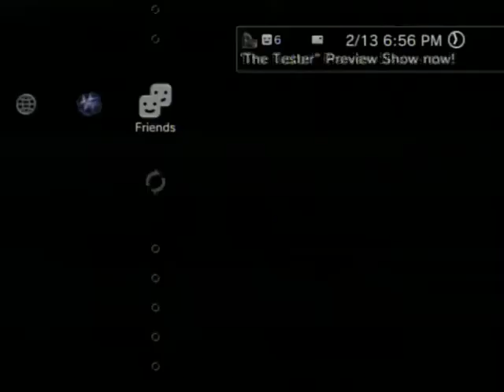Call of Duty Modern Warefare 2 Team Deathmatch Gameplay Footage with friends at Favela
Goon, my recently made friends though Goon, and I locked up a side in team deathmatch and owned in record time.  I'm back at it folks!